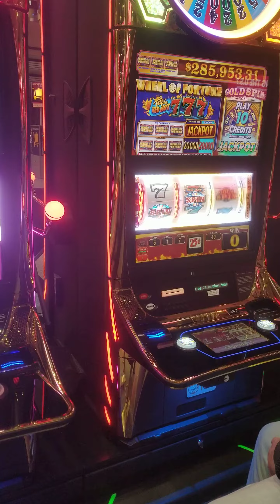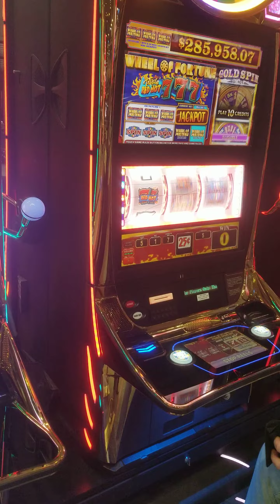Trying to win big on Wheel of Fortune slots at Vegas International